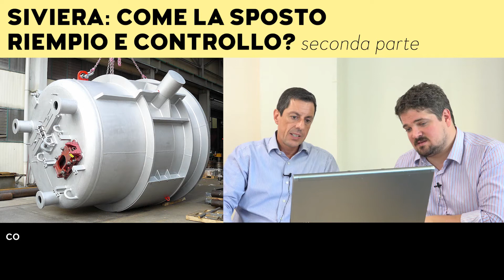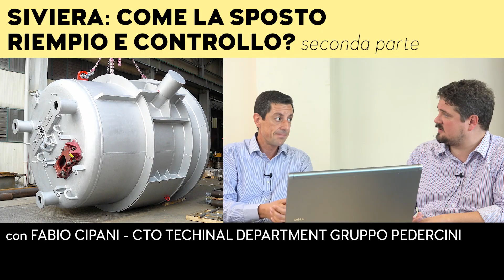SIVIERA come la sposto,governo e controllo? seconda parte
Benvenuto in questo nuovo video!

 Io sono Claudio Delaini e oggi insieme a Fabio Cipani ti spiegherò cos’è e a cosa serve una siviera.

Io e mio padre siamo specializzati nella Sicurezza dei Macchinari Industriali. Ci occupiamo quindi di valutare il rischio del macchinario e consigliare come contenerlo al minimo, da qualche tempo abbiamo creato questo canale Youtube per rispondere alle tantissime domande che riceviamo.

Abbiamo già parlato nella prima parte di questo video di cos’è e a cosa serve una siviera, in questa seconda parte cercheremo di rispondere ad altre domande comuni su questo argomento.

Fabio ci ha spiegato nella scorsa puntata che una siviera è un dispositivo molto particolare e se non usato in maniera corretta può essere molto pericoloso.

Il suo scopo principale è quello di spostare in giro per la fabbrica del materiale fuso, precisamente l’acciaio, a temperature abbastanza elevate.

La prima domanda che sorge spontanea è: viste le temperature e le dimensioni di questi dispositivi, come si sposta il tutto in sicurezza?

Esistono dei sistemi ideati appositamente per questo compito, sono i pernoni, delle appendici che tramite poi dei ganci di sollevamento spostano materialmente il tutto.

Per il sollevamento l’operatore NON deve avere patentini speciali o abilitazioni, basterà quello standard per operare con il carroponte.

Per controllare invece la fuoriuscita del materiale esiste un’apposita apertura sul fondo, chiamata “cassetto”, che attraverso una vera e propria lama a scorrimento è in grado di aprire o chiudere un orifizio.

Questo cassetto dev’essere costruito in maniera molto particolare in quanto avrà a che fare con temperature elevate, verrà comandato da remoto un pistoncino al suo interno che permetterà il movimento della lama.

Nell’acquisto di una Siviera è molto importante quindi prestare attenzione e rispettare tutte le normative vigenti, ma se devo comprare questo dispositivo, a chi mi posso affidare?

Non tutti possono costruire una Siviera, è importante infatti che il costruttore abbia alcune particolari certificazioni, come il patentino per saldare ma non solo.

Questo dispositivo è realizzato con materiali particolari, dobbiamo essere sicuri che il costruttore sappia maneggiare tutto con la massima preparazione.

Il consiglio è quello di fare un salto nello stabilimento del fornitore e controllare l’attrezzatura, che abbia saldatrici a mano e automatiche, che gli operatori siano qualificati e che soprattutto abbia qualche referenza.

Dove viene posata la siviera?
Il dispositivo viene progettato in modo che possa essere ospitato in un alloggio specifico chiamato stallo.

Lo stallo può essere fisso o mobile a seconda delle esigenze del cliente.

Se mi segui da qualche tempo saprai che l’uso e la manutenzione dei macchinari sono regolamentati da un libretto fornito dal costruttore.

Non fanno eccezione le siviere, che hanno bisogno di una manutenzione costante nel tempo per garantire sicurezza e funzionalità.

Sulla sicurezza meglio non scherzare: nel caso di dubbi affidati a professionisti e non al caso!

Contattaci subito attraverso i nostri social o dal nostro portale web.

Per rispondere a tutte le tue domande e dubbi, abbiamo creato un libro disponibile su

Se vuoi entrare in contatto con noi, leggere gli articoli del blog e tutte le ultime notizie relative
al nostro mondo, non dimenticare di visitare il nostro sito web:

Mentre per scoprire le 24 domande sulla marcatura CE, invece, ti consiglio di scaricare l’e-